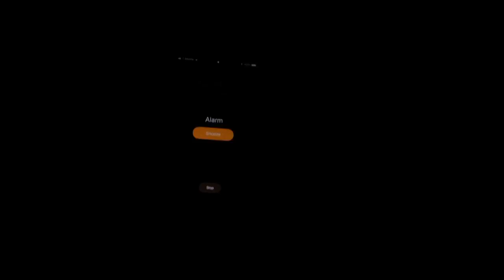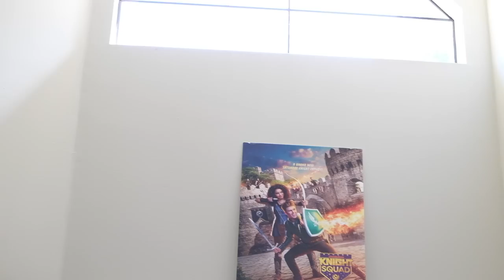1ST VLOG I ALMOST DIED *EMOTIONAL* *SCARY* *DEPRESSING*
Im a vlogger now...Its my first one so it'll get better. I promise. I think.